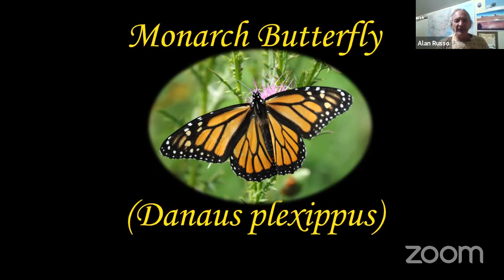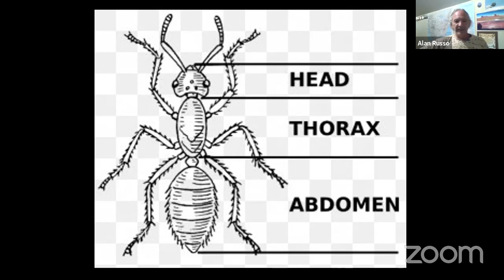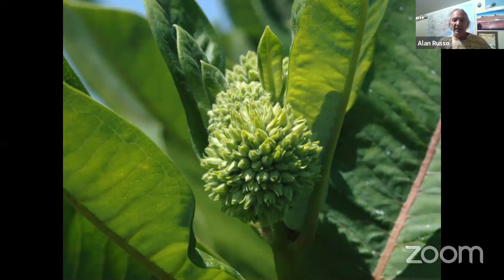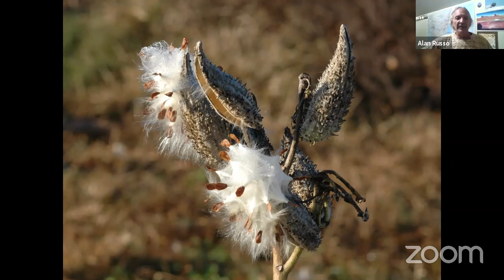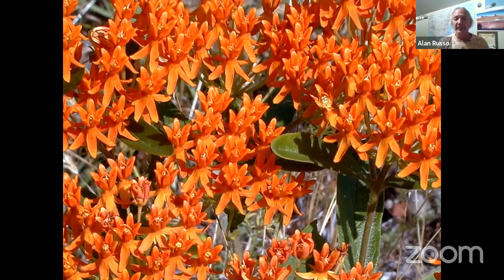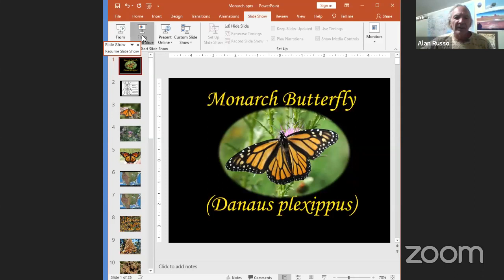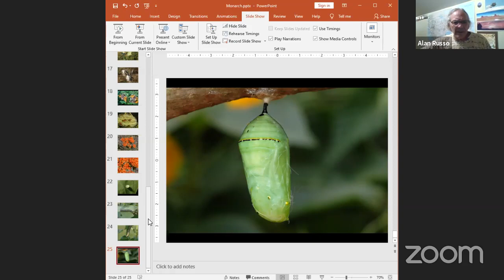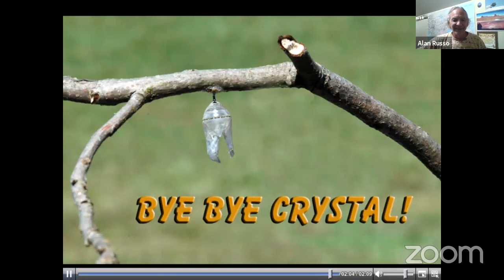COA Live! Science with Alan ~ Monarch Butterflies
Thank you for joining us for Science with Alan!

For more info on our other upcoming live classes and events, visit our